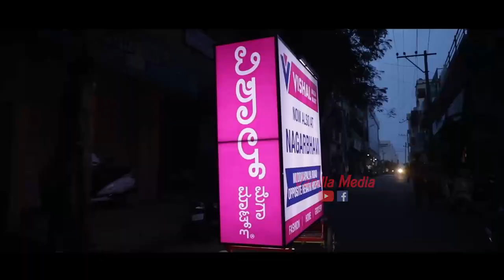OUTDOOR Advertising (OOH) | Tricycle advertising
Tricycle advertising creates unique brand presence in target neighbourhoods, in an eco-friendly manner. It is a better option where other means are impossible to go.  It has built-in Solar Powered LED for Lightening at night times. No disturbances for Traffic and Public. It have the advantage of moving on wheels to your desired place targeting any market segment that can be pre planned in your way. Tricycle rickshaw advertising is however an outdoor media with non-lit and lit option.